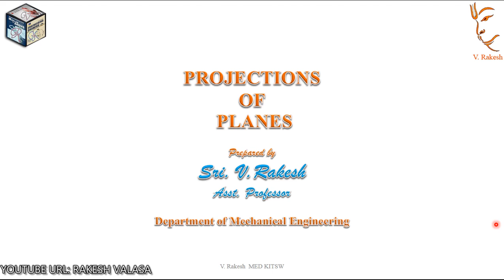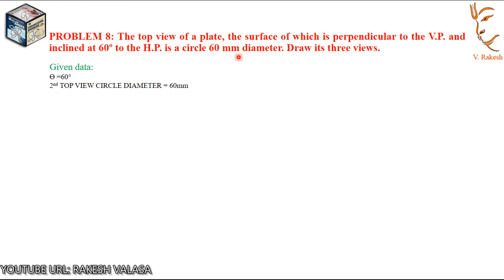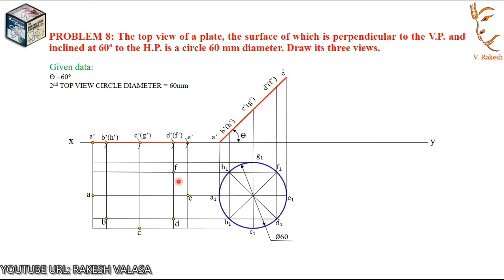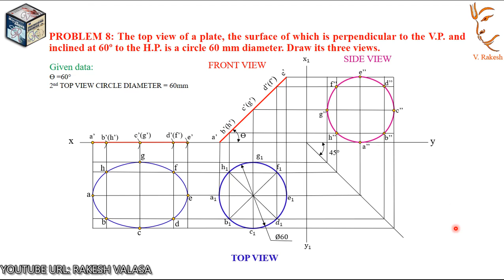problem 8, projections of planes (Engineering drawing by N.D.Bhatt)